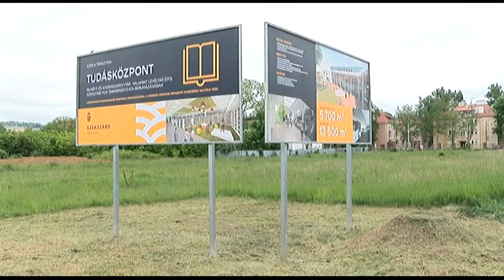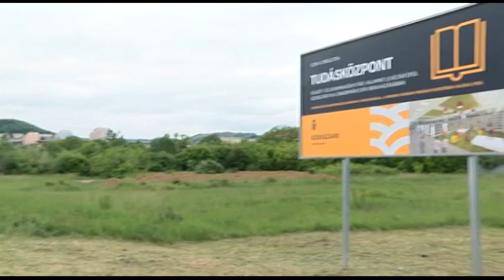Szekszárdi tudásközpont 20190520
Szekszárdi tudásközpont